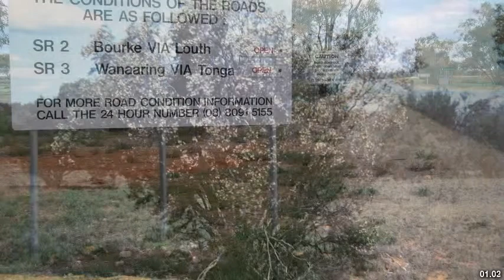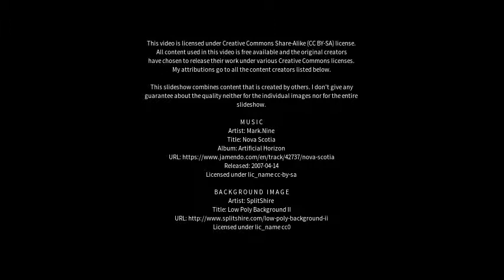Best places to visit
Best places to visit - Tilpa (Australia) Best places to visit - Slideshows from all over the world - City trips, nature pictures, etc.